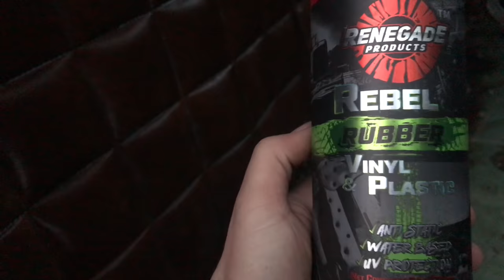Peterbilt #359 Peterbilt 359 Restoration Part 3 New Floor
Pulled out the seats and floor in the truck, cut the new carpet out, waiting on dye to match it to the doors

Parts

Insulation and Sound Deadener
Kilmat Sound Deadener
Incandescent style LED Gauge Bulbs
Door Seals
12v Lighter Replacement
High Beam Indicator
Door Jamb Light Switch

Must Have Cleaning Products

Goo Gone
Renegade Rubber and Vinyl

My Tools

Tekton Hand Impact
DEWALT Polisher (DWP849X)
110 MM Hole Saw For Lights

Gopro: Hero 11 Black
Gopro Hero 9 Black
Torjim 60" Tripod
Joby Gorillapod for Gopro
Gopro Audio Adapter
Rode Video Micro
Comica Boom XD
Sony ZV E10 - Body only no Lens: COM
Camera Bag
Hohem Gopro Gimble
Samsung External SSD